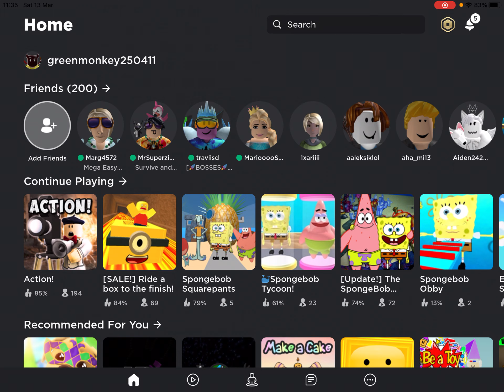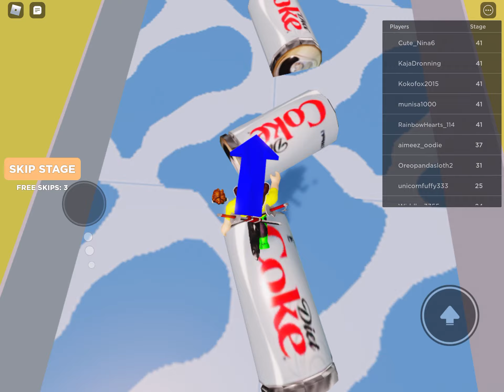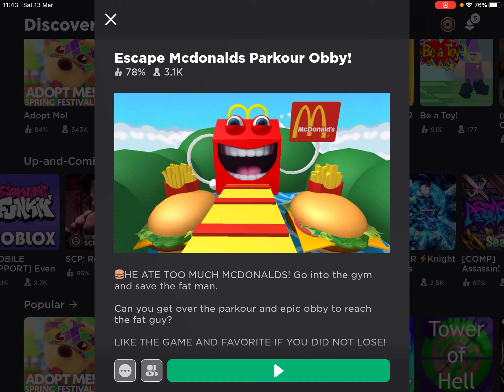A update on my channel